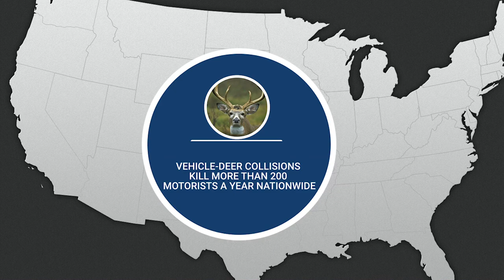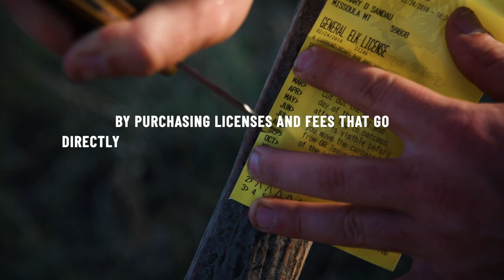Hunting Is Conservation - Hunting Reduces Vehicle-Wildlife Collisions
There is no doubt about it.
Roads and highways can be dangerous…even deadly for drivers and wildlife alike.

In fact, statistics show vehicle-deer collisions kill more than 200 motorists a year nationwide and cost $7.5 billion in damage.

Wildlife managers hone in on locations where deer, elk and other wildlife populations are especially dense and make adjustments for the overall health of the herd.

The number-one tool they utilize to make that happen…is hunting!

Quotas are determined based on population size, location, species, sex of species, time of year and other factors that may include disease management or even damage to agricultural crops.

The result is a wildlife population that better “fits” the landscape, and an ecosystem that features greater biodiversity because hunting helps prevent the overbrowsing of vegetation by deer and other ungulates.

And that means enhanced habitat for all wildlife species including small mammals and even song birds.

One more point to consider regarding human safety and roadways…for every deer hit by a driver, hunters take six.

In addition, they willingly pay for that opportunity to do so by purchasing licenses and fees that go directly toward wildlife management and conservation efforts from coast to coast.

Managing wildlife populations, improving biodiversity and human safety, promoting conservation and valuing wildlife…it is more than evident that Hunting Is Conservation.